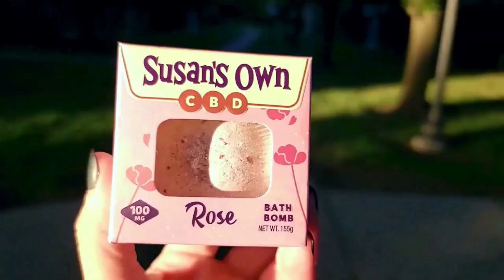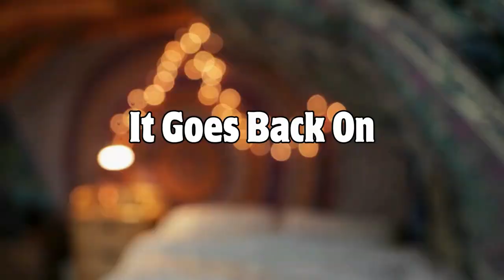My First Apartment 🎃 Remastered 2022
I lived in a 1930's 3 story building that was extremely active with spirits!
Mischievous spirits playing hide and seek to haunted appliances with a mind of their own, get ready for some laugh-out-loud moments. 🔮 Paranormal Pranks: See the wildest, weirdest, and downright silly paranormal events that had me questioning my sanity—and my sense of humor! 💀 Creepy Laughs: Hear my funniest (and spookiest) stories of ghostly encounters that were as terrifying as they were laughable. 🔦 Behind-the-Giggles: Catch the behind-the-scenes goofiness as I document my not-so-serious brush with the supernatural.
 Ever wondered what it's like to live in a house that's basically a ghost’s playground? Well, buckle up for a hilarious and spooky ride through the haunted house I once called home! In this side-splitting series, I’m spilling all the freaky (and funny) details about my ghostly roommates and their over-the-top antics.
Join me for a fun-filled, spine-tingling adventure where the ghosts might be real, but the laughs are guaranteed!
0:00 Intro
0:25 Location
0:35 Blazy New Products
1:20 My First Apartment
2:00 Strange Noises
2:30 Watching A Movie
2:50 Lights On & Off
4:00 More Blazy
4:30 Stay Spooky
5:00 Outtakes
LINKS🔗🌠